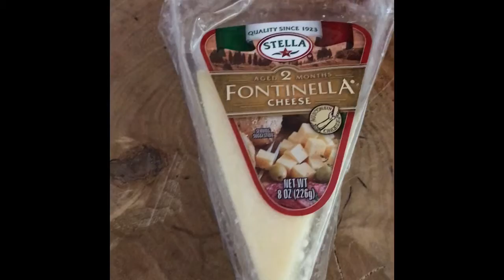Holiday Party Ready With Stella Cheese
Showing off a quick easy cubed cheese tray with Stella Cheese